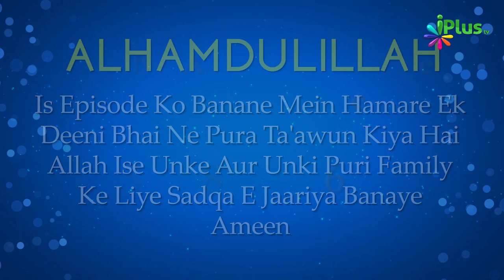Uloom Ul Quran Episode 27 | Shaikh Noorul Hasan Madani | iPlus TV